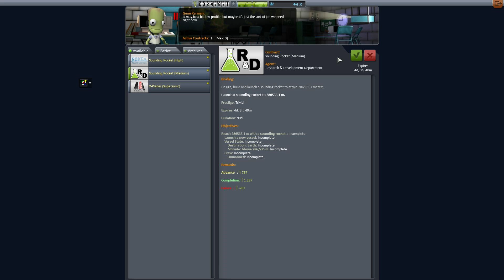Kerbal Spaceships Are Serious Business - Part 4 - Orbiting Out Of Control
Our advanced technology has unlocked more powerful engines, which will push the unmanned program to higher heights than ever before. However we tack the technology to effectively steer such large vehicles and a bit of hacking is needed to have a chance of making orbit.